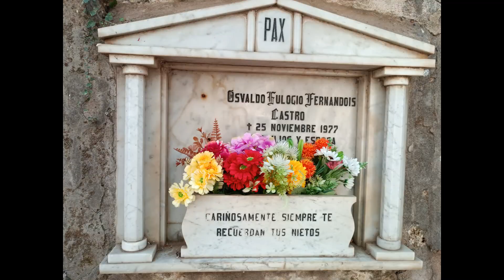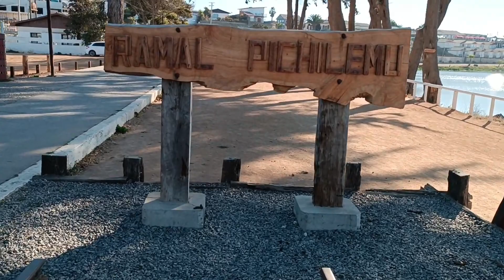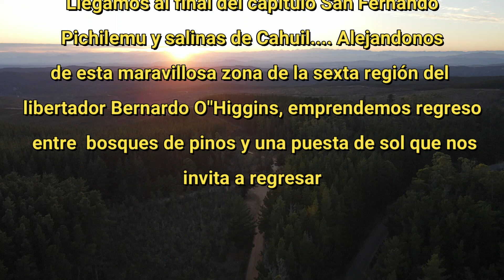San Fernando, Pichilemu y Salinas de Cahuil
Viaje desde  San Fernando a Pichilemu pasando por Santa Cruz y terminando el recorrido en las salinas de Cahuil en la sexta región de Chile